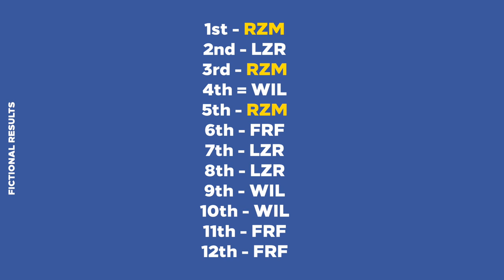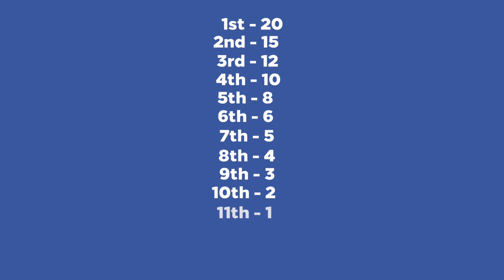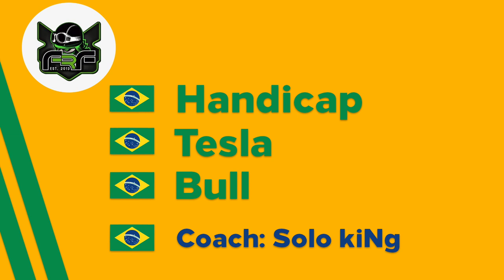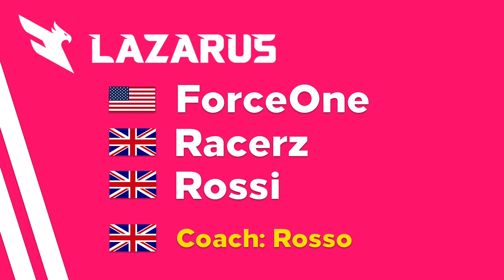How does the FORZA RC work?? Esports 101!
How does the FORZA RC work?? Esports 101! The Forza RC starts this weekend with the Invitational and one of the most confusing tournament structures we've seen, luckily we have explained it for you and what you need to know going into this weekends action!
Follow Veloce Esports on social media!